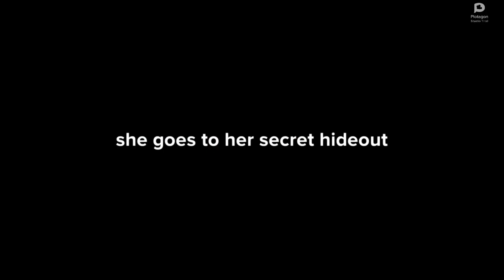that vegan teacher learns a lesson pt 2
Thank you all so much! I'm so grateful for everyone watching these.